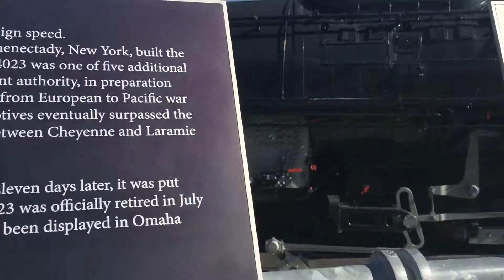Lauritzen gardens 4023 information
Here is a little bit of information on my favorite steam engine of the up also on November 10th up 1943 spirit of up will becoming To Durham museum in Omaha and will be my first heritage unit to film